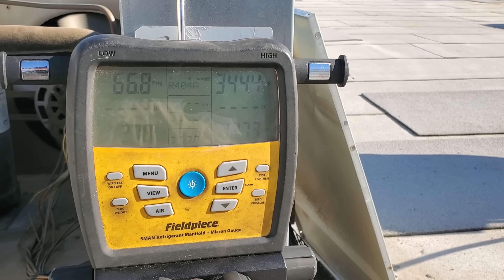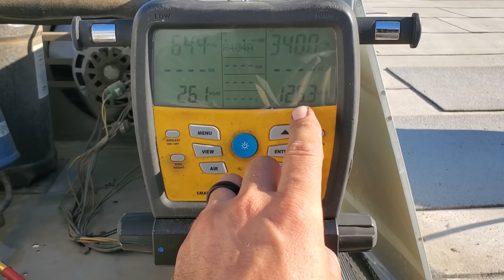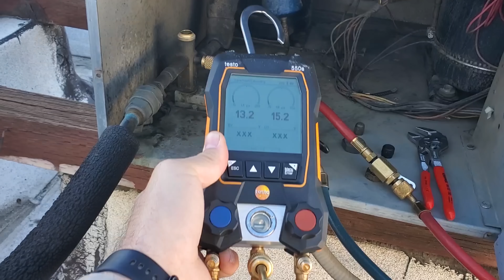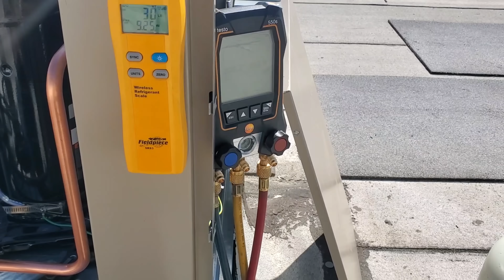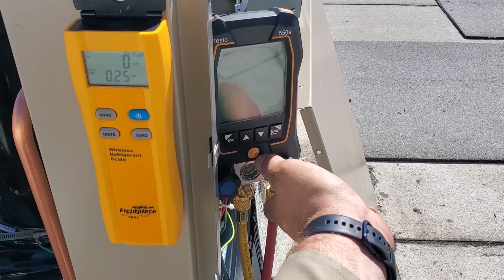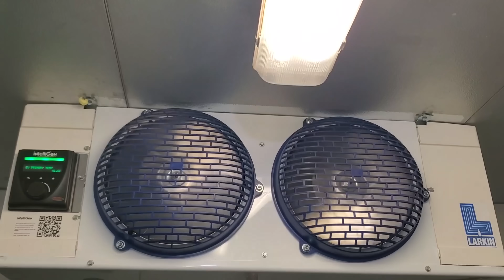THE WALK IN COOLER IS HISSING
This call started at the end of the summer but finished in Feb of 2021... the original complaint was a warm walk in cooler that was hissing.

TOOL LINKS
JB nitrogen purging adapter
Samsung 8" Tablet
OtterBox case
Bomber safety glasses
Bomber safety sunglasses

Mailing Address
HVACR VIDEOS
12523 LIMONITE AVE.
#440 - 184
00:00 CONTEXT
00:12 SPONSOR CARD
00:22 SUMMER OF 2020
00:45 I HATE THAT
01:28 IT'S A BIT WARM OUTSIDE
03:48 OVERTIME LEAK CHECK
04:35 I'M BACK
05:16 WTF MOMENT
06:02 I HATE TO DO THIS BUT.
09:32 CLOSING WORDS